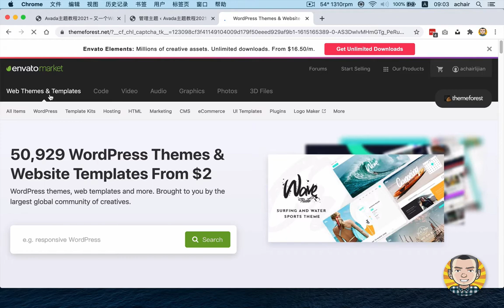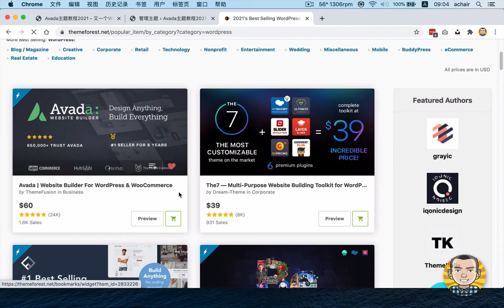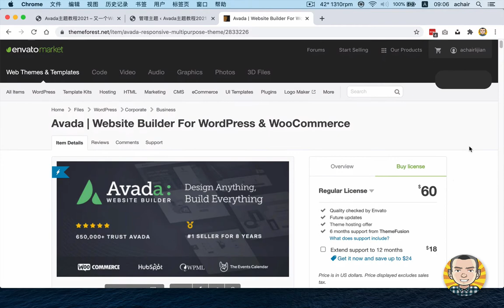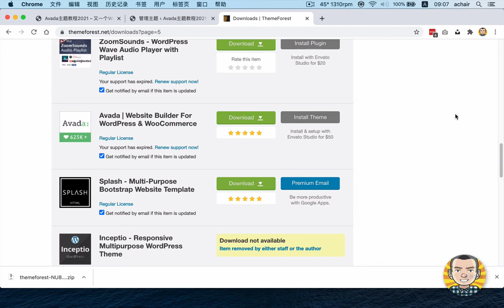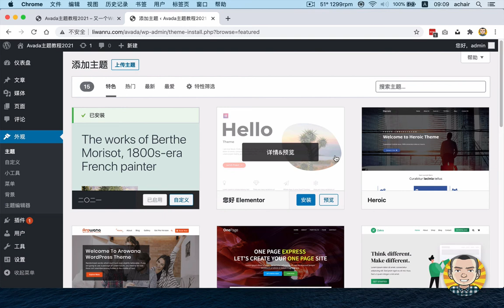《Avada主题教程 2021版》第4集 购买Avada主题授权、下载和安装教程